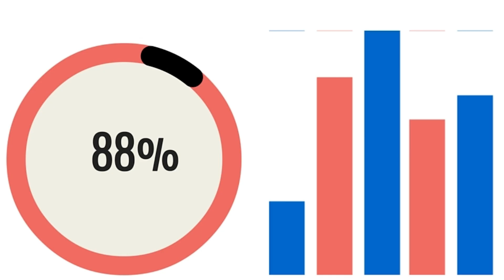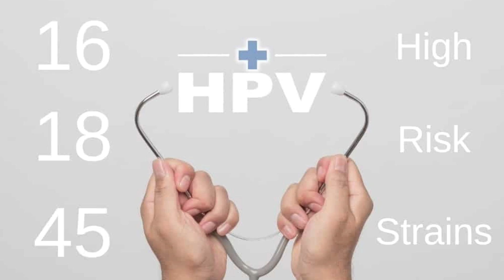Virus से Oral Cancer का खतरनाक संबंध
ह्यूमन पैपिलोमा वायरस (HPV) मौखिक कैंसर का एक प्रमुख कारण है, लेकिन बहुत से लोग इसके प्रभाव से अनजान हैं। इस वीडियो में, डॉ. संदीप एस अरोड़ा आपको बताएंगे कि HPV और ओरल कैंसर के बीच क्या संबंध है, यह वायरस कैसे फैलता है, इसके लक्षण क्या हैं, और इससे बचाव के तरीके क्या हैं। जानिए नवीनतम उपचार और शुरुआती पहचान का महत्व।

Human Papillomavirus (HPV) is a major risk factor for oral cancer, yet many people are unaware of its impact. In this video, Dr. Sandiip S Aroraa explains the connection between HPV and oral cancer, how the virus spreads, its symptoms, and ways to prevent infection. Learn about the latest treatments and how early detection can save lives.